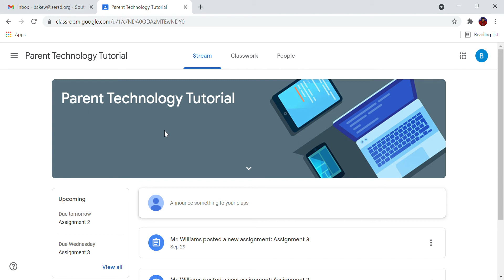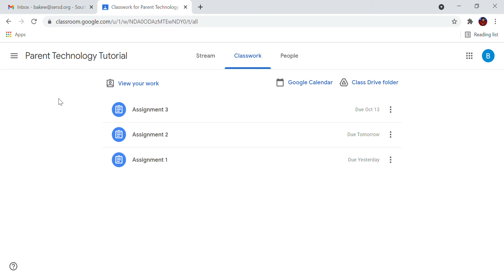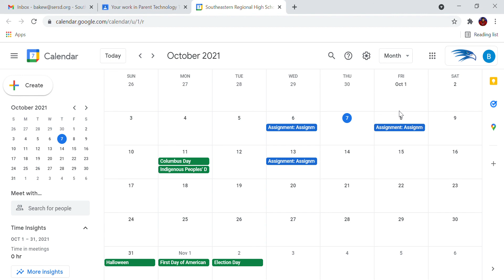Google Classroom Translation Spanish